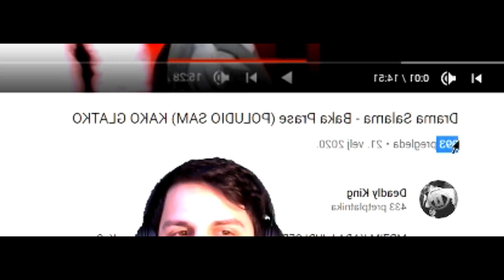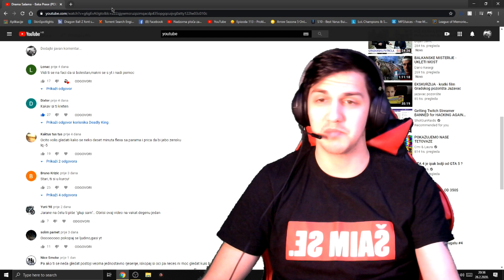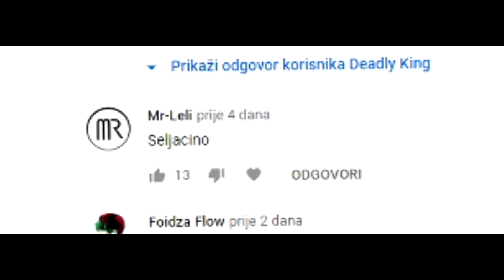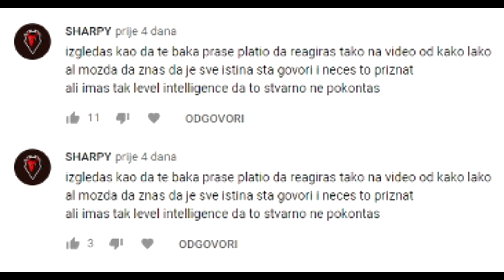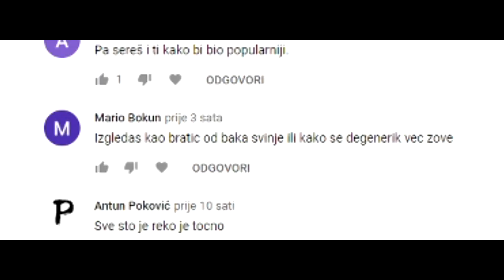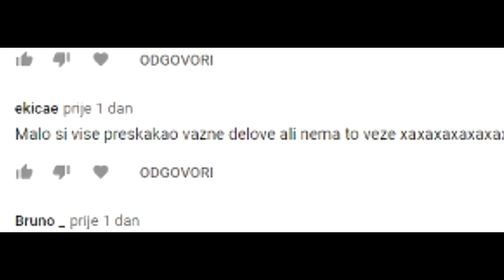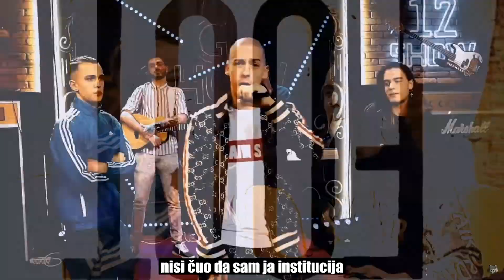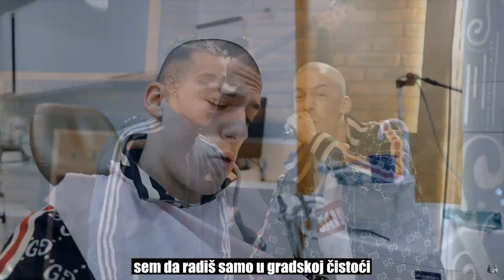Drama Salama - Baka Prase (NAJBOLJI KOMENTARI)NIKA ILCIC (PREVIŠE SERE)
NAJBOLJI KOMENTARI NIKA SERE GOVNA
Ako opis čitaš klikni taj lajk 👍

Hvala vam mnogo Volim vas ❤